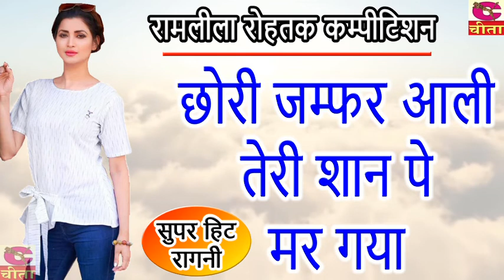छोरी जम्फर आली तेरी शान पे मर गया || रामलीला रोहतक कॉम्पिटिशन || सुपर हिट रागनी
छोरी जम्फर आली तेरी शान पे मर गया | Haryanvi Ragni | Rasiya | Cheeta Ragni

Cheeta presents Ragni through the Cheeta Ragni channel  “ छोरी जम्फर आली तेरी शान पे मर गया ” a Old Haryanvi 2020. We present to you “ छोरी जम्फर आली तेरी शान पे मर गया ” Song by Directed by " Ramesh Lal ".

Video credits :
Title :-  छोरी जम्फर आली तेरी शान पे मर गया  (रामलीला रोहतक कॉम्पिटिशन  )
Singer :-  Naresh
Album :- छोरी जम्फर आली तेरी शान पे मर गया  (रामलीला रोहतक कॉम्पिटिशन  )
Music Composition:- Gauri Music & Recording Centre
Editing:-Himanshu
Label :- Cheeta
Digital Work:- Cheeta
Music Label & Copyrights :- Cheeta Cassettes